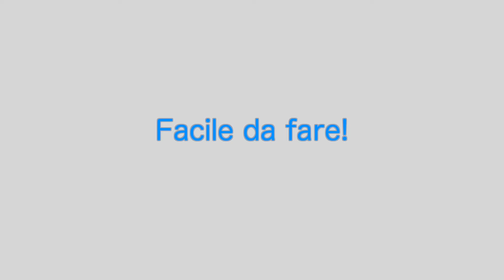REVERSE ONE by Tony Binarelli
Una previsione semplicemente incredibile!

Il performer mostra due mazzi di carte, uno a dorso rosso e uno a dorso blu. Quello a dorso blu lo consegna ad uno spettatore. Quest’ultimo tenendo il mazzo a dorso in alto dietro la schiena, senza guardarla deve prendere una carta dal centro del mazzo, girarla a faccia in alto, inserirla nuovamente nel mazzo e tagliarlo così da disperderla nel suo interno.

Il performer, quindi, riprende le carte dallo spettatore e distende i due mazzi a nastro sul tavolo, dorso in alto: entrambi mostreranno una sola carta girata a faccia in alto, magicamente la stessa! Come colpo di scena finale, le due carte vengono girate e quella nel nastro rosso avrà il dorso blu e quella nel nastro blu il dorso rosso!

Un gioiello firmato dal grande Tony Binarelli!

• Si resetta in un attimo.
• Il trucco è bello quanto l'effetto stesso.
• Facile da presentare e di enorme impatto.
• Le carte sono formato poker. Nella confezione trovate entrambi i mazzi.
• Il gioco può essere ripetuto tutte le volte che si vuole anche allo stesso pubblico, ogni volta con la previsione di una carta differente!